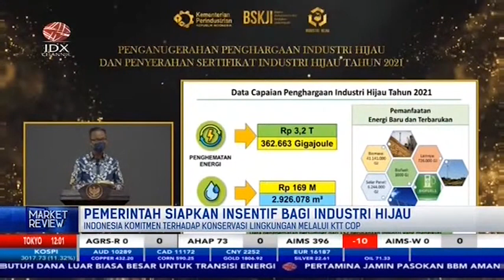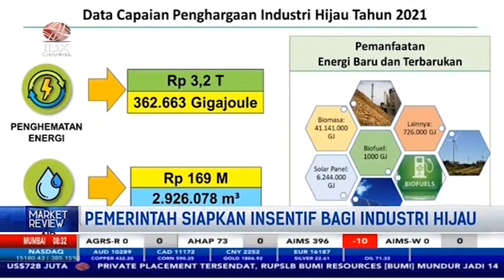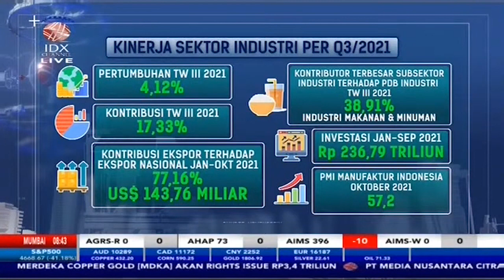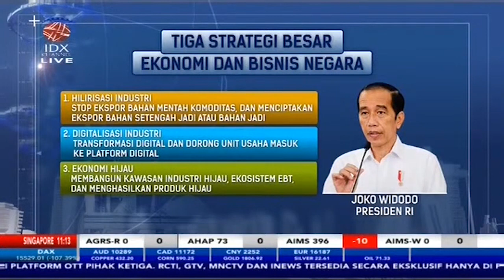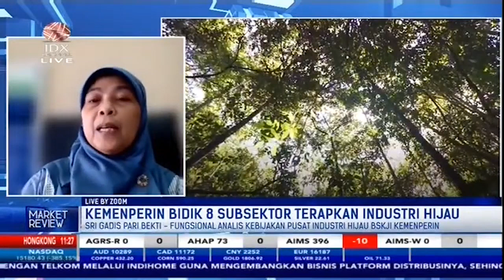Pemerintah Siapkan Insentif Bagi Industri Hijau | MARKET REVIEW